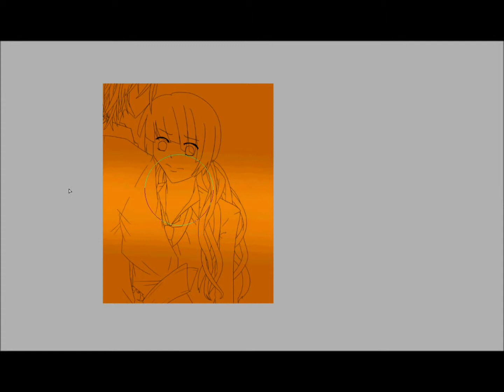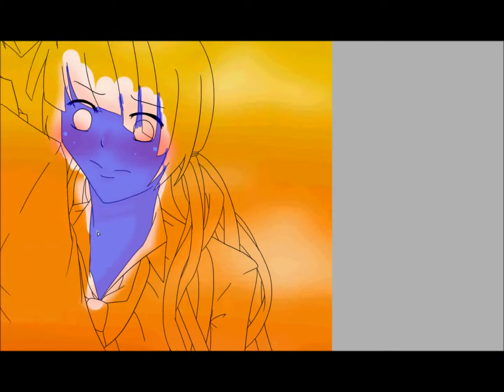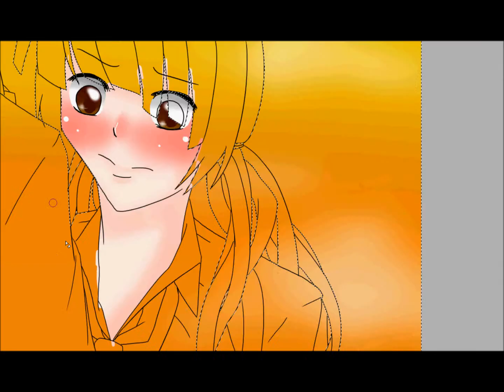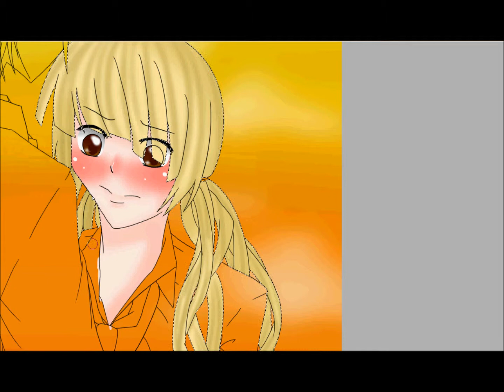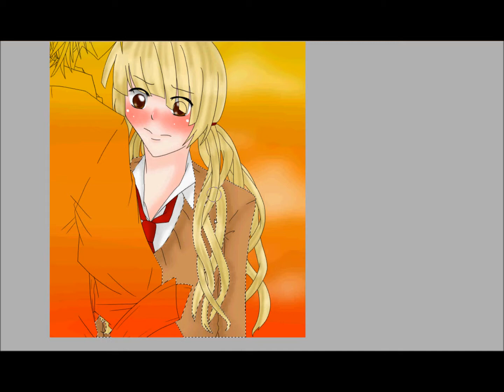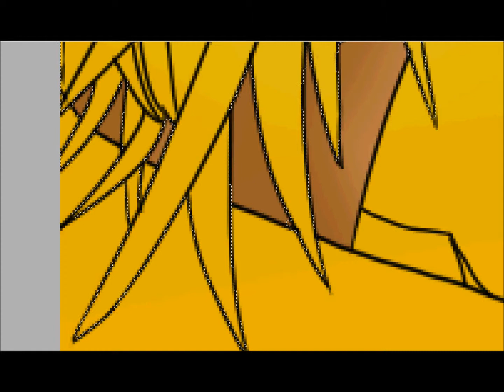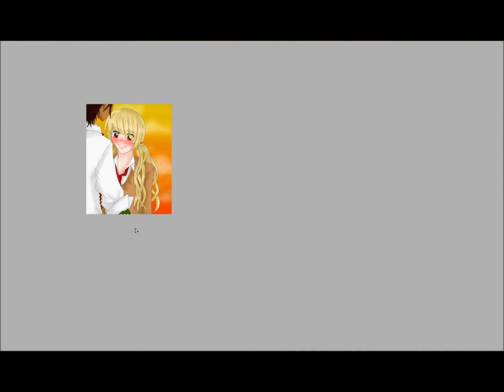【Potato Paints】 ✰OCs✰ "Confession"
Drew /colored my OC Sarka and my friend's OC John.

Songs:
Sankaku Jealousy - Honeyworks
Triangle Story - Honeyworks
Diagnosis: Lovesickness - Honeyworks